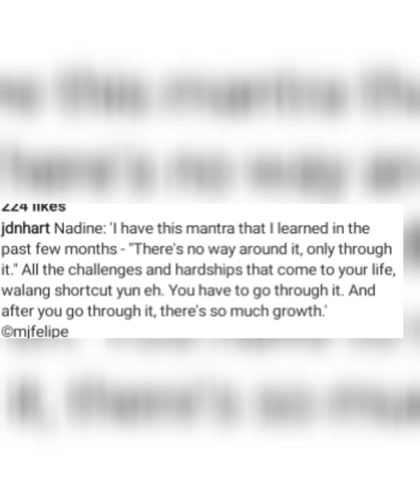Nadine Lustre creamsilk photo shoot behind the scene|Jan.30,2020